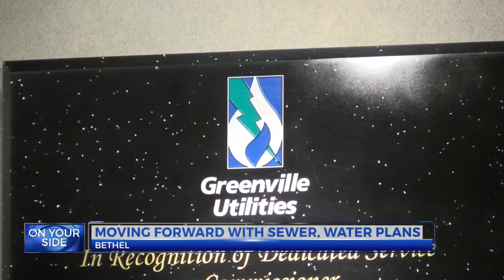GUC moves forward with possibly taking over Bethel’s water and sewer